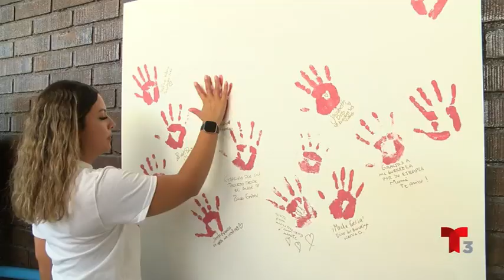Se cortan el cabello para pelucas oncológicas